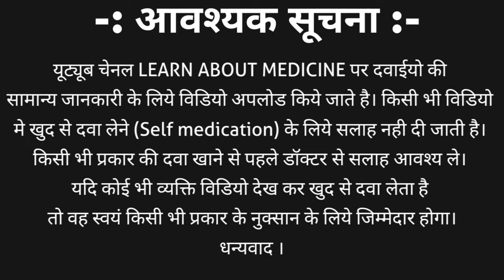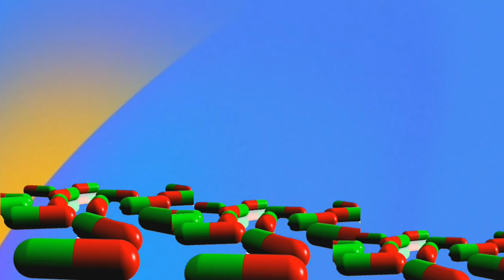Neosporin | Neosporin antibiotic ointment | Neosporin eye ointment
Neosorine eye and skin ointment composition is neomycin sulphate, polymyxin b sulphete and bacitracin zinc.
Neosporin ointment strength is
Neomycin sulphate – 3.5mg
Polymyxin B sulphate – 10,000 IU
Bacitracin zinc – 400 IU
Neomycin and polymyxin b sulfates and bacitracin zinc ointment usp in hindi This ointment is available by other brand names such as
1. Nabazine ointment
2. Nebaspor ointment
3. Nesoprin ointment
4. Nexporin ointment and many more
This video contains information about Neosporin | Neosporin antibiotic ointment | Neosporin ointment | Neosporin eye ointment including
1. Neosporin ointment composition
2. Neosporin ointment strength
3. Neosporin eye ointment price
4. Neosporin eye ointment uses in hindi
5. Neosporin ointment side effects
6. Neosporin eye ointment how to apply and many more in hindi